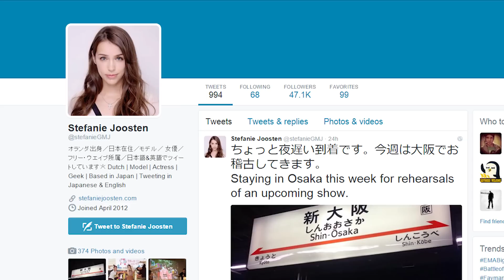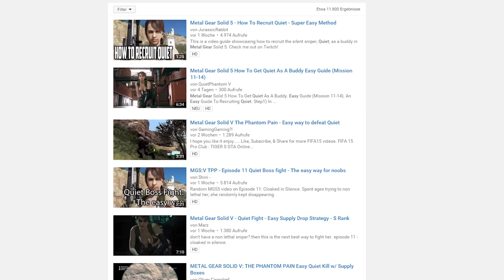Inside PlayStation: Wolf über Metal Gear Solid V: The Phantom Pain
Wolf hat Metal Gear Solid V: The Phantom Pain gezockt. Seine abschließende Meinung zum PS4-Hit.

PlayStationDE: @PlayStationDE
Anne: @bambiinupendi
Wolf: @GameWolf